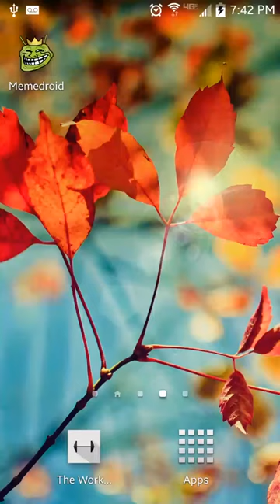The Workout Calculator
Demo of The Workout Calculator.  Shows the main features of the application that can be found in the Google Play Store.
-Missing the screen rotation in the 1 Rep Max.